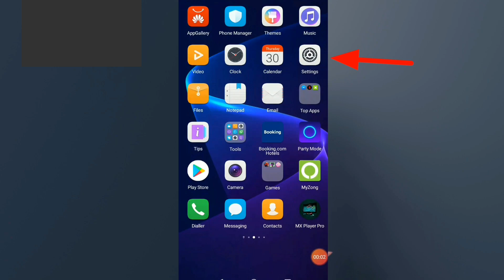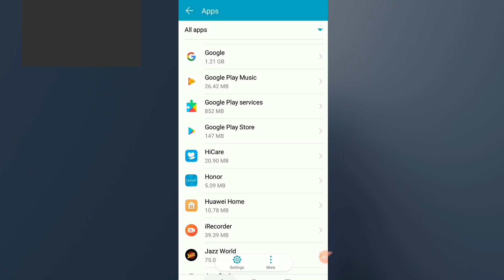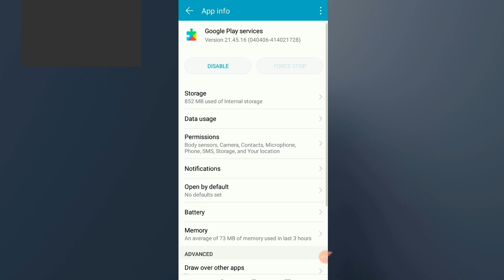How to fix can't install try again and if it still doesn't work see common ways to fix the problem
In this video I will tell you How to fix can't install try again and if it still doesn't work see common ways to fix the problem.
can't install try again and if it still doesn't work.
can't install try again and if it still doesn't work see common ways to fix the problem.
try again and if it still doesn't work see common ways to fix the problem.
see common ways to fix the problem.
cant install try again and if it still doesn't work see common ways to fix the problem.
cant install try again and if it still doesnt work see common ways to fix the problem.